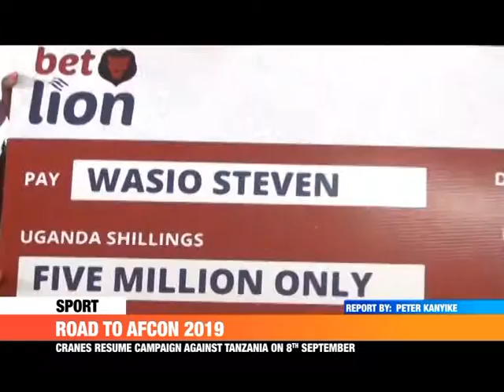ROAD TO AFCON 2019